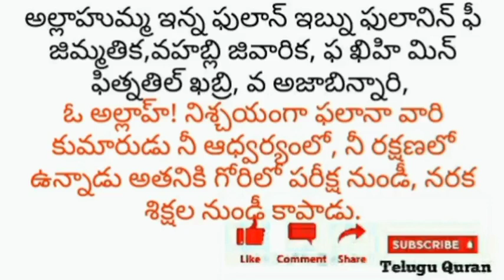TELUGU QURAN|| జనాజా నమాజులో మృతుని కొరకు చేయు దుఆ:3